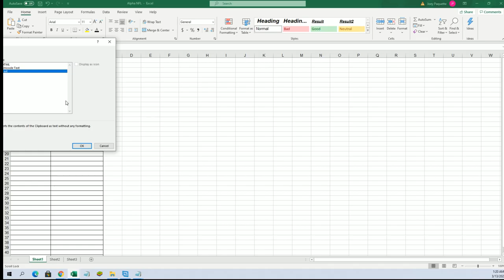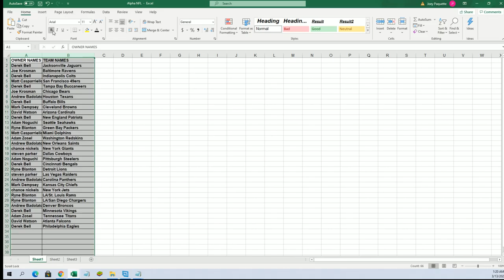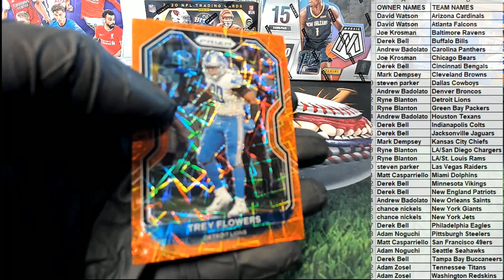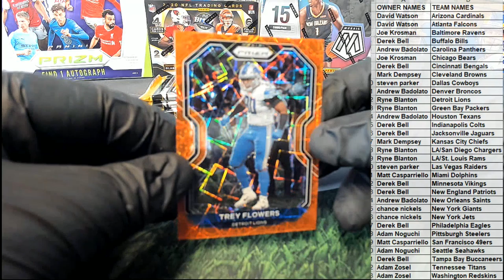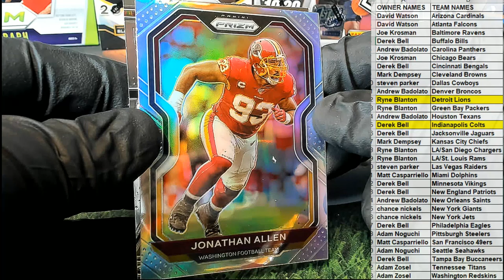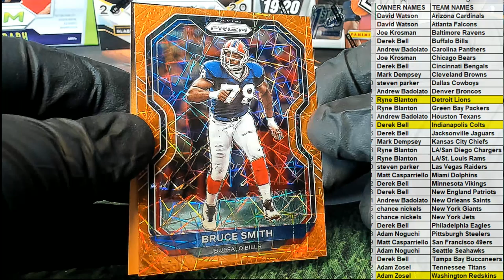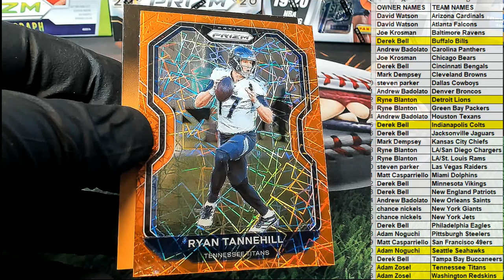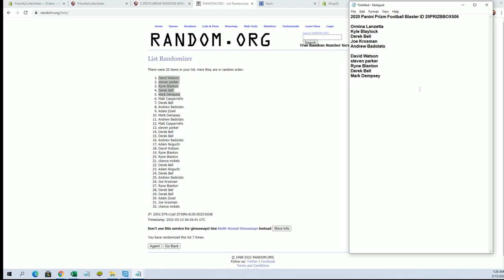2020 Panini Prizm Football Blaster ID 20PRIZBBOX507